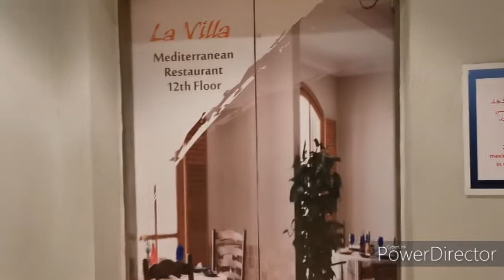Doha Rush Hour | Doha, Qatar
Rush hour at the streets of Doha, Qatar